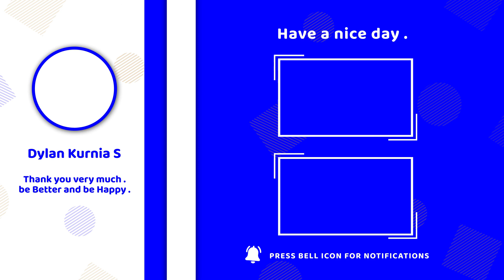Nilai selalu jadi tolak ukur? katamahasiswi ft. Dwi Handayani - Part END | semesta biru .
semesta biru .
Segmen dimana banyak obrolan dan bahasan bersama kawan-kawan dengan berbagai macam topik, oleh karena itu nama acara ini adalah semesta biru .

Kenal dari sebuah acara yang bertemakan anti bullying dan sekarang berjuang sebagai Mahasiswi Tingkat Akhir. Dwi Handayani, biasa dipanggil Dwi sekarang aktif sebagai mahasiswi disalah satu universitas swasta di Jakarta, disini kita ngebahas pola hidup mahasiswi dimasa pandemi saat ini. Karena gua juga mau tahu gtu, gimana sih mahasiswi kuliahnya kalau online tuh, ada keunikkan dan keseruan apa gtu.